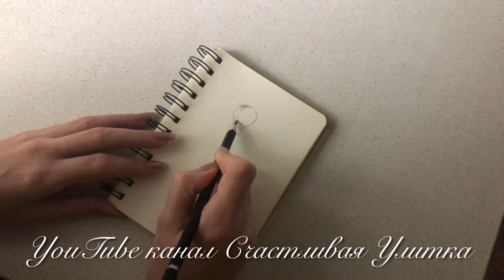РИСУЮ ДЕВУШКУ ПРОСТЫМ КАРАНДАШОМ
Как нарисовать девушку одним черным карандашом.